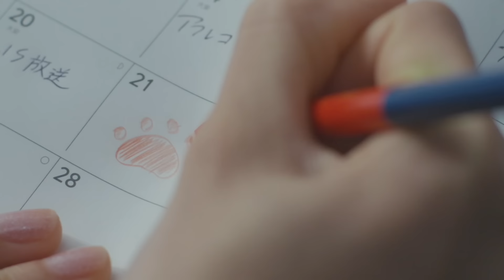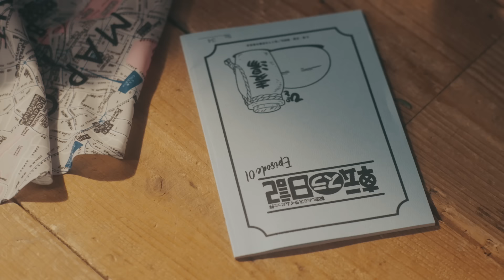Brand new diary (TVアニメ『転生したらスライムだった件 転スラ日記』オープニング主題歌) / 熊田茜音［Official Music Video]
TVアニメ『転生したらスライムだった件 転スラ日記』オープニング主題歌
「Brand new diary」

🎧Amazon music

「Brand new diary」
歌：熊田茜音   作詞：寺島拓篤   作曲・編曲：R・O・N

🎥 Music Video
Producer : JAMBOi（要堂）
Production Manager : 石川果昴（要堂）
Director : 福居英晃
Camera : 宮崎志歩
Lighting Director : 洞口亜衣（OFFICE DOING）
CG：朝倉 涼（Seventhgraphics）
Stylist：森 俊輔
Hair & Make：渡邉栄子

- BAND -
Guitar：瀬川千鶴
Bass：カワノアキ
Drums：MiMi
Keyboard：恵土友梨

発売日：2021年4月21日(水)
商 品：両A面シングル
「Brand new diary(TVアニメ『転生したらスライムだった件 転スラ日記』オープニング主題歌) /まほうのかぜ(TVアニメ『スーパーカブ』オープニング主題歌)」
アーティスト：熊田茜音
品 番：LACM-24096(CD+BD)/LACM-24097(CD Only)/LACM-24098(CD Only)
価 格：
【アーティスト盤】¥2,970(10%税込)/¥2,700(税抜)
【転スラ日記盤】¥1,320(10%税込)/¥1,200(税抜)
【スーパーカブ盤】¥1,320(10%税込)/¥1,200(税抜)

＊アーティスト盤のみ：MUSIC VIDEO＆メイキングを収録したBD付き
＊転スラ日記盤・スーパーカブ盤：書き下ろしイラストを使用したジャケット